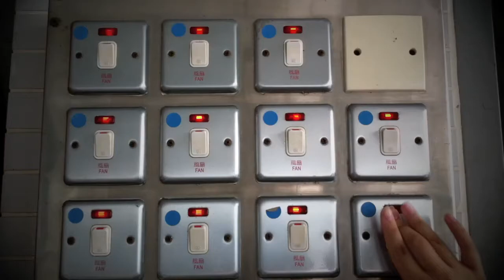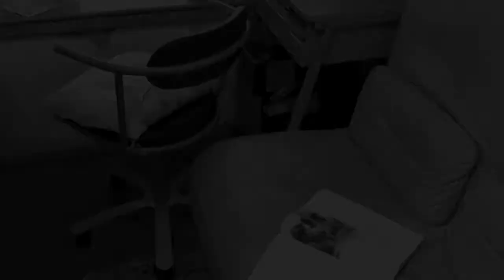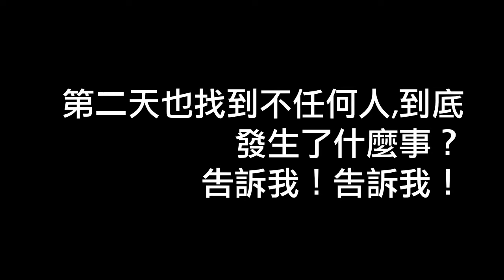E Studio 愛攝「綠」短片創作比賽參賽作品 - 「嘆」生活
你在回家以後，是否已經習慣了第一時間把屋內的電制都全部扭開呢？但你可知道用電所增加的碳排放量有多少？如果情況持繼的話會令世界和你身邊的人消失，不要待惡夢成真後才懂得反省，不是每個人也好運地擁有兩次的機會！故事當中提及到人們在生活方面的陋習，一回家便會自然地把所有的電源扭開，但把電源開啟後又不會使用，離開時又不會把電源關上，最後身別的所有人都消失。
希望大家會比我地既作品投下一票！多謝！